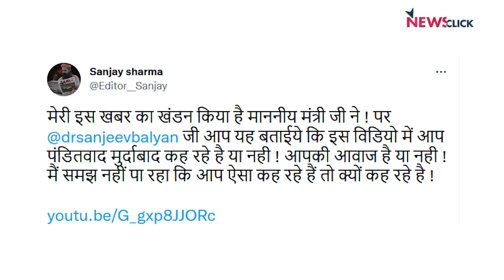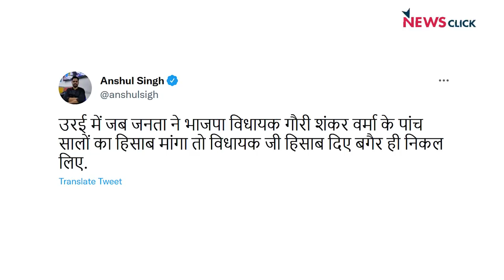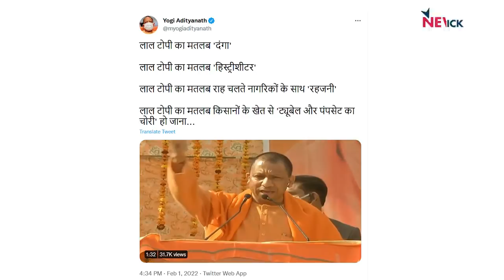भाजपा नेताओं को खदेड़ा! बीजेपी को डर सता रहा है!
वरिष्ठ पत्रकार अभिसार शर्मा आज बात कर रहे हैं कि उत्तर प्रदेश में जैसे जैसे चुनाव नजदीक आ रहा है, भाजपा की लोकप्रियता कम हो रही है। बीजेपी के कई मंत्रियों को चुनाव प्रचार के दौरान उन्ही की चुनाव क्षेत्र से लोगों ने वापस भेजा।